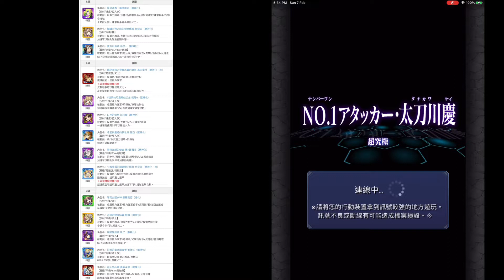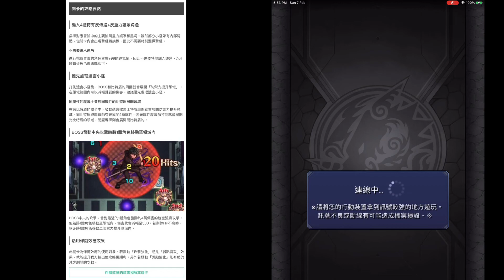【境界觸發者×怪物彈珠 | 馬來西亞玩家】の【NO.1攻擊手・太刀川慶 | 究極 | 太刀川慶】【獲得「太刀川隊」的勳章！】「其他」來篩選角色 | 迅悠一/雙多拉格尼爾/卡蓮・涅維絲 *無伴隨效應挑戰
期間限定任務登場
編入3體以上其他角色突破時可獲得勳章

只要編入3體以上非轉蛋角色，並且突破冒險就可以獲得限定勳章喲。此任務不屬於三門市防衛任務，因此不需要按照階級順序挑戰。
「其他」角色可以由「變更排序」→入手方法「全部」改為「其他」來篩選角色。

編入4體持有反傳送+反重力護罩角色
必須對應冒險中的主要陷阱重力護罩和黑洞。雖然部分小怪帶有內部弱點，但關卡內會出現擊種轉換板，因此不需要特別選擇擊種。

不需要編入運角
進行挑戰冒險的角色皆會+99的運氣值，因此不需要特地編入運角，以4體轉蛋角色來應戰即可。

優先處理遺言小怪
打倒遺言小怪後，BOSS和比特盾的周圍就會展開「防禦力提升領域」。在領域範圍內可以減輕受到的傷害，建議優先處理遺言小怪。

同屬性的魔導士會對同屬性的比特盾展開領域
在有比特盾的關卡中，發動遺言效果比特盾周圍就會展開防禦力提升領域。而比特盾與魔導師有光與闇2種屬性，將光屬性魔導師打倒就會展開光比特盾的領域，闇魔導師則會展開闇比特盾的。

BOSS發動中央攻擊時將1體角色移動至領域內

BOSS中央的攻擊，會對最近的1體角色發動約4萬傷害的旋空弧月攻擊。但若將1體角色移動至領域內，傷害就會減輕至500。若剩餘HP不高時，務必將1體角色移動至防禦力提升領域內。

活用伴隨效應效果
此關卡為伴隨效應的使用對象。若發動「攻擊強化」或是「弱點特攻」效果，就能提升我方輸出使攻略更順利。另外若發動「獎勵強化」則有助於減少刷關的次數。